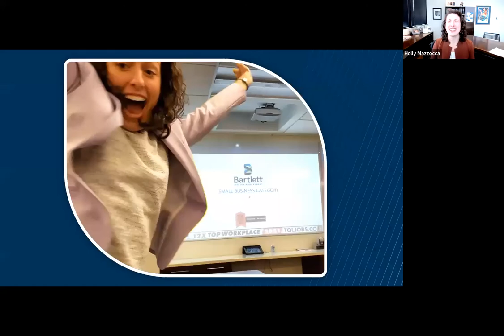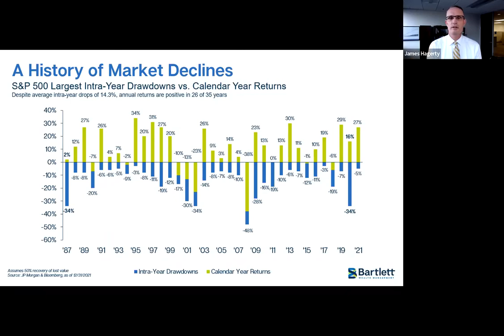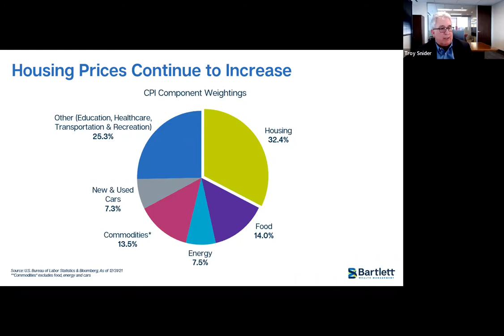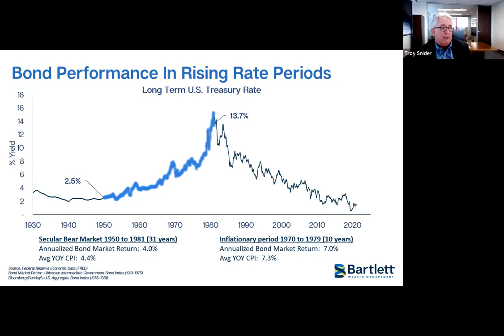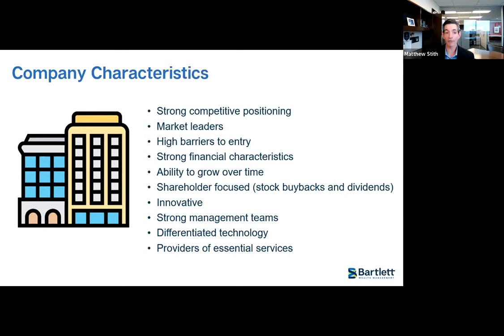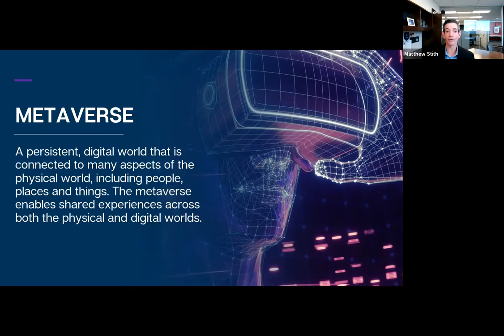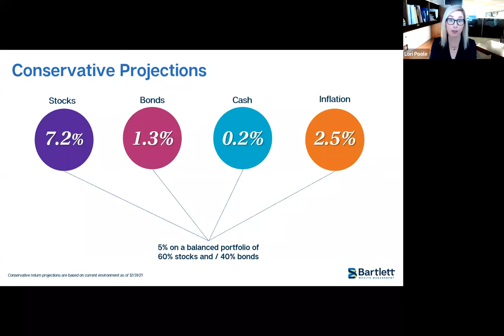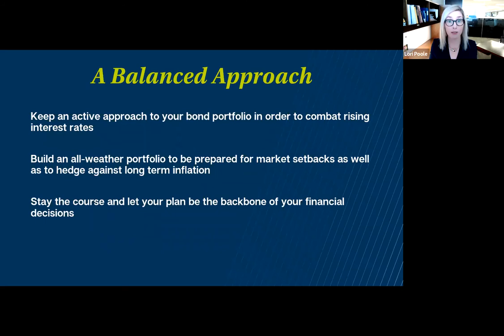Bartlett's 2022 Strategy Update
For this year's Strategy Update, we took a look at a "Balanced Approach." Jim Hagerty, Bartlett CEO, moderated a panel line-up featuring:

-Troy Snider, CFA, Bartlett Investment Advisor
-Matt Stith, CFA, Bartlett’s Director of Research
-Lori Poole, CFP, RLP, Wealth Advisor

The terms "plan" or "planning," “investment” or “investing,”  when used within this presentation, does not imply that a recommendation has been made to implement one or more financial plans or make a particular investment. Nor does the presentation provide legal, accounting, financial, tax or other advice. Rather, the presentation and the illustrations therein provide a summary of certain potential financial strategies. The presentation provides projections based on various assumptions and are therefore hypothetical in nature and not guarantees of investment returns. You should consult your tax and/or legal advisors before implementing any transactions and/or strategies concerning your finances.

This presentation contains forward-looking statements, predictions and forecasts (“forward-looking statements”) concerning our beliefs and opinions in respect of the future. Forward-looking statements necessarily involve risks and uncertainties, and undue reliance should not be placed on them. There can be no assurance that forward-looking statements will prove to be accurate, and actual results and future events could differ materially from those anticipated in such statements.

Additionally, this presentation may not reflect all holdings or transactions, their costs, or proceeds received by you. Prices that may be indicated in this presentation are obtained from sources we consider reliable but are not guaranteed. Past performance is no guarantee of future performance, and it is important to realize that actual results may differ from the projections contained in this report.

Any references to “clients” are hypothetical in nature, for illustrative purposes only, and should not be considered investment advice.  The information is intended to illustrate services available at fiduciary investment advisors, and is not intended as a testimonial or endorsement of Bartlett Wealth Management.  Any references to “clients” do not  represent the experiences of actual clients, do not reflect actual investment results, nor is a guarantee of future results.  Actual clients of Bartlett Wealth Management may have had results and experiences different than those provided.